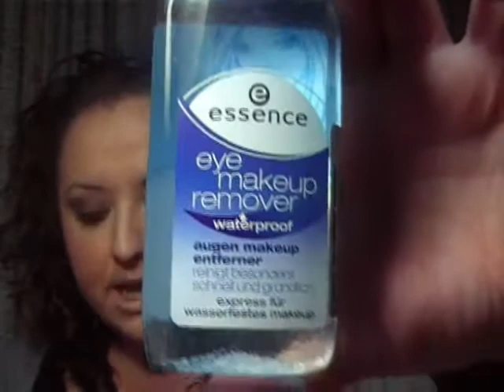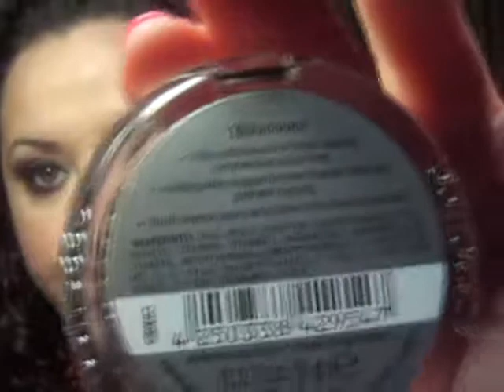Haul-Review Essence (Maquillalia)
Vídeo Haul-Review de mis productos Essence comprados en la web de Maquillalia: precio, descripción y cómo lo utilizo.

Todos los productos han sido comprados por mi, ni Maquillalia ni Essence me han regalado nada.